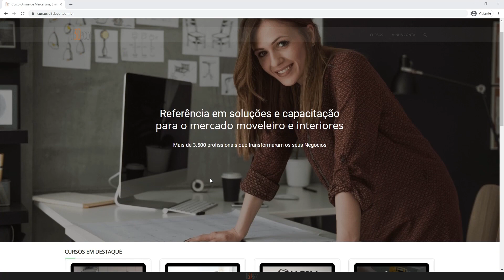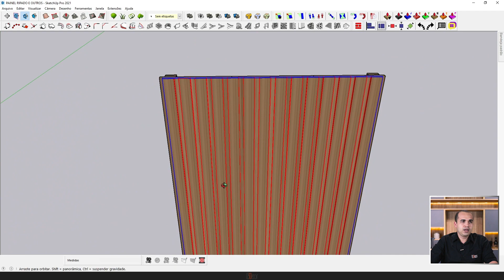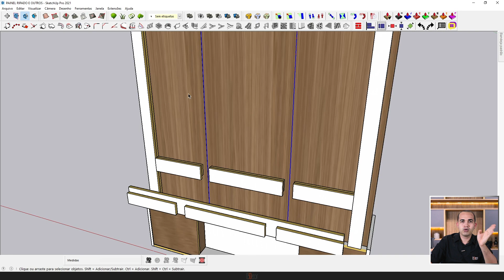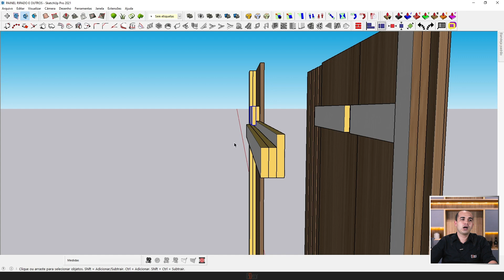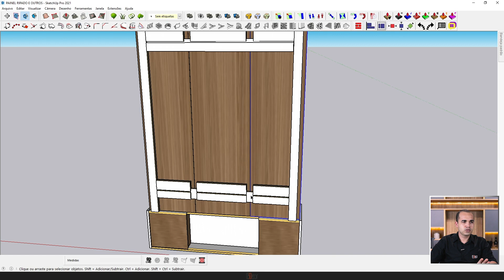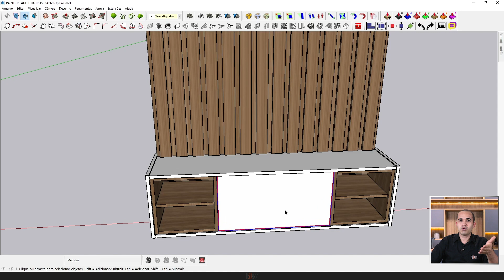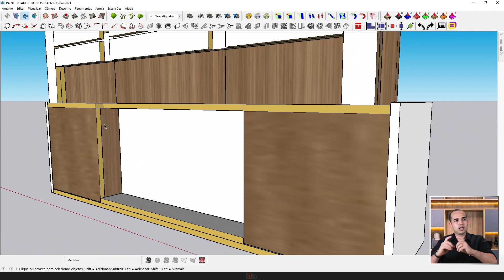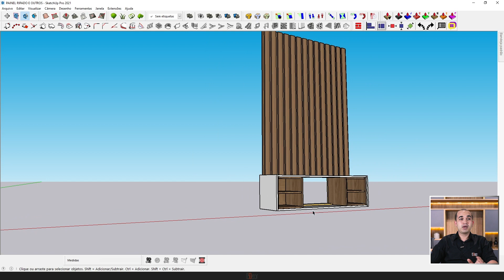Como fazer painel ripado com rack